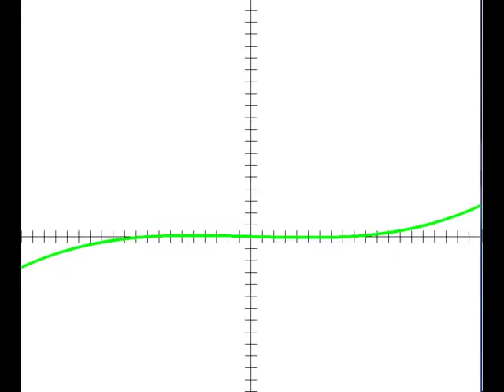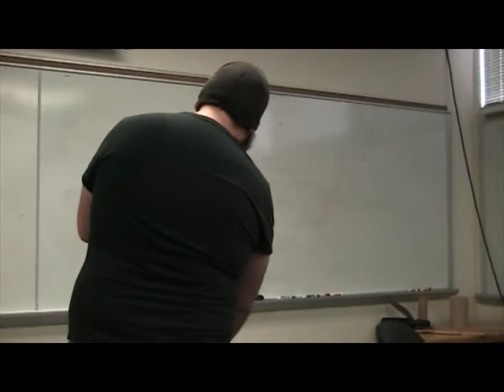The tennis ball shooter 5000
The tennis ball shooter is an awesome project I worked on for an engineering class.